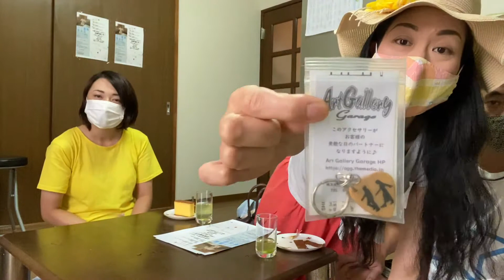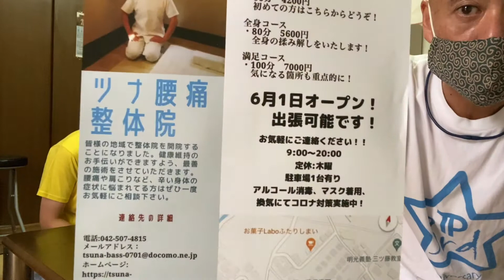ご当選おめでとうございます！wakkoとkakkunがお届けに参りました！Art Gallery Garageさんのタンク☆ポップYouTubeチャンネルプレゼント企画！当選されたのはこの方！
Art Gallery Garageさんのタンク☆ポップYouTubeチャンネルプレゼント企画
で、見事当選された尚子さんへ吉川の彫金師じゃいさん作のキーホルダーをお届けして参りました😊
予想通り、お美しく素敵な方でした(*´∇｀)ﾉ
尚子さん、そしてきっかけをくださったじゃいさん、ありがとうございました‼️
“やきそば弁当”とかりんとう、頂きます🎵💞

尚子さんのYouTubeチャンネル

ご主人の整体院
【ツナ腰痛整体院】

2018年10月KYGPよりマキシシングル「金のなまず・旅立ちの唄」発売。
2018年11月KIDレコードよりファーストアルバム「てくてく」発売。
2019年9月「デビュー3周年アニバーサリーLIVE」を埼玉県草加市・獨協大学前「Live&Song Crystal」にて開催。

2021年の結成5周年はタンク☆ポップフェスティバル！

kakkun
wakko